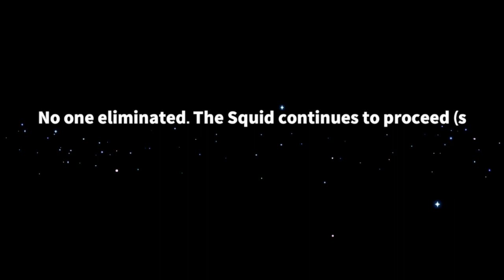Among Us 3D | Super Sus - Who is the Impostor Gameplay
Online multiplayer 3D mobile game about betryal and teamwork in the space!

Join the next level of 3D Among Us game - Super Sus: Who is the Imposter! The best free mobile game to social with local friends and those from worldwide offers you an unique experience to be space crews, who struggles to prevent the spaceship from crashing while for imposters, killing crew mates is all they want.

We have added Squid Game contents in this update, with brand new tasks designed for crewmates so other than voting the imposter, you will need to plan more strategies to find out the Super Sus among us!

Super Sus is originally designed to be the best online multiplayer role based games that integrate Among Us, Werewolf and Squid Game. While playing, crew mates not only need to beware of imposters, but also neutrals. These roles have their unique winning conditions and tasks. Walking on the edge between light and dark, everyone fights for themselves - some to kill, some to survive, some just to play around.

In each match, you will be assigned a random role. Each map has different rooms with to be decrypted. The new Squid Game mode even has more role-playing elements!

Actions in Super Sus takes place on a spaceship, where all players are divided into 3 groups - we call it fractions. Using strategy, players need to make the correct inference to tell others from different groups. With the revamped 3D model, we are confident to bring you the next level of gameplay.

In Super Sus, you can match up with friends worldwide. Play the classic mode or challenge more players in Ranked! Chat with other players in real time voice chat! Survive or not, you will make friends from your local area, or from anywhere in the world! Prevent imposters from killing spacecrews. You can also share amazing ideas in workshop, where creating your own maps and roles are allowed！

Come team up with friends from worldwide, to join their parties! Share the fun by creating new worlds in workshop! With build in voice chat, spare the time downloading Amongchat and Among Us at the same time!

Hope you guys like this gameplay